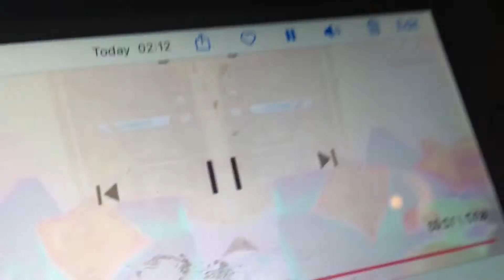I’m Larry Shut Up Larry Effects (Sponsored by Preview 2 Effects) in Confusion Reverse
Requested by AfzamEditor2021TBOX